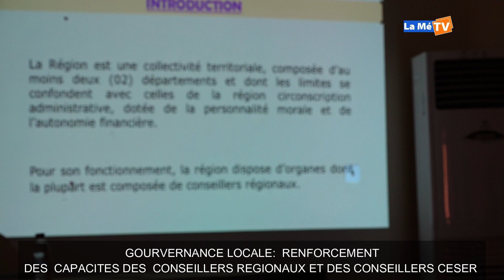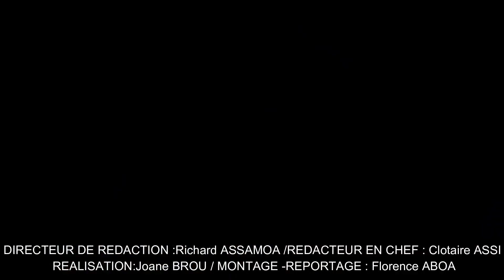13 décembre 2023